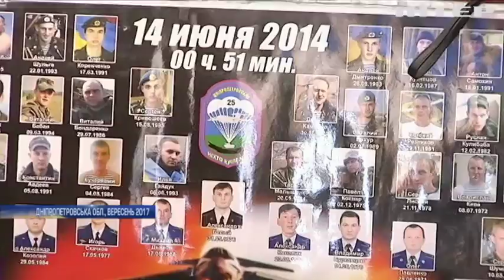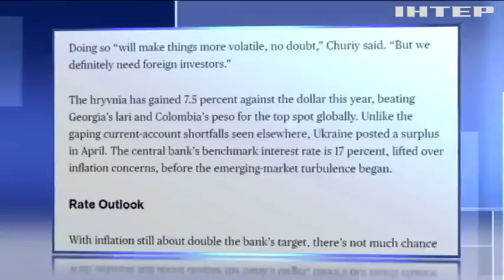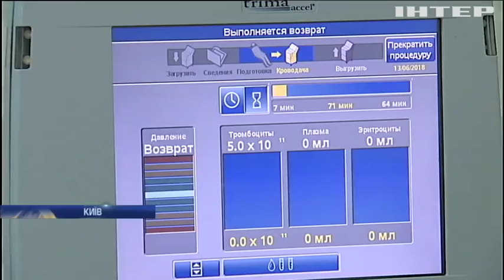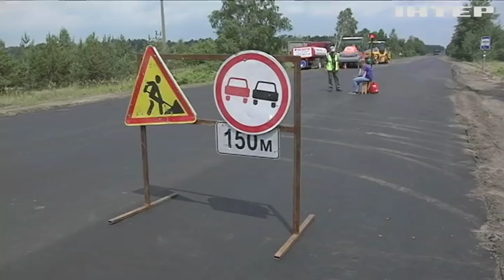Новости за 14 июня 2018 года, 12:00